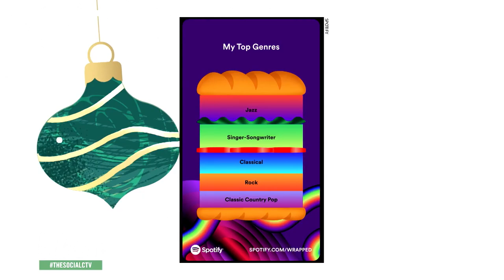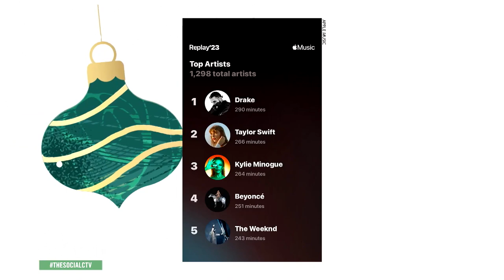Our top streamed music of 2023 | The Social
Spotify and Apple Music have dropped their year in review roundups of 2023.